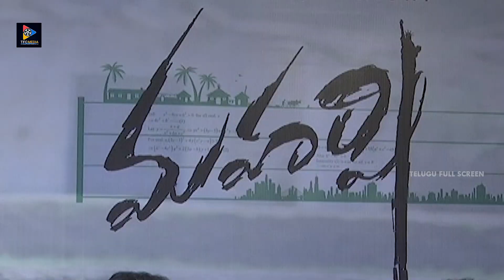Maharshi Movie Team Success Meet Celebrations | MaheshBabu | PoojaHegde | Telugu Full Screen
Maharshi Movie Team Success Meet Celebrations. Maharshi Movie Is Directed By Vamsi Paidipally And Produced By Dil Raju, Ashwini Dutt, Prasad V Potluri. Music Composed By Devi Sri Prasad.

ENTERTAINMENT

MOVIES

NEWS